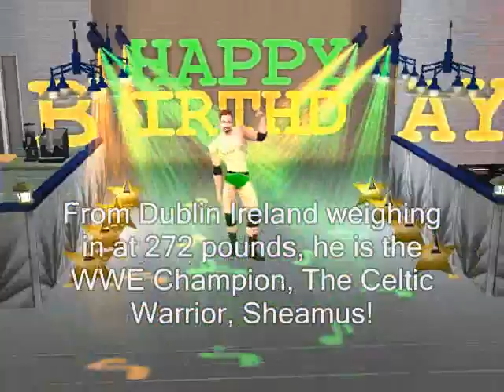Swordsmasterguys Birthday Match 2010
BOYCOT WMG! WE HAVE BEEN SILENCED LONG ENOUGH! Wanna discuss more Strangetown or get some new content for your game?
Ok, like last year, instead of you guys having to give me something, I want to give you guys the present this year, and that's in the form of this weeks Dark Main Event. I can't believe I'm 24 already, I'm getting old. Soon I'll be as old as General Buzz, lol. Anyways, enjoy!